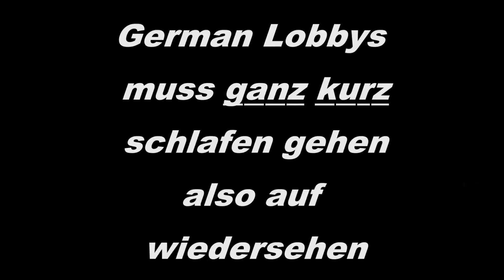Ich hab das beste Auto auf dem Server! - FiveM Roleplay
Haha Nico geht mal kurz schlafen

Die gewöhnlichen Banausen:
Wenn Ihr etwas davon benötigt mich gleichzeitig unterstützen wollt:

Mein Stuhl
Meine Kopfhörer
Meine Tastatur
Meine Maus
Mein Mauspad